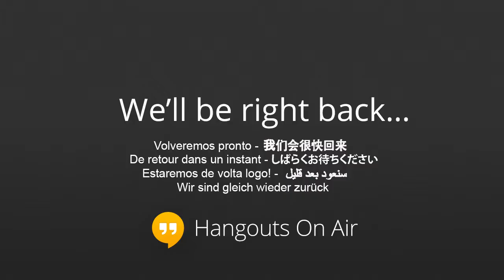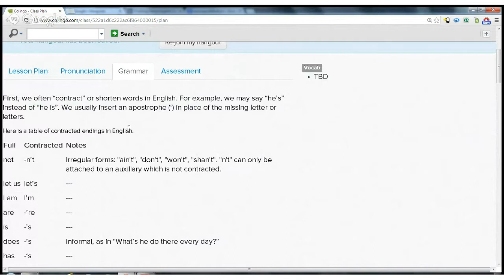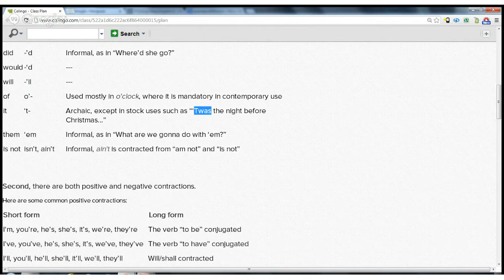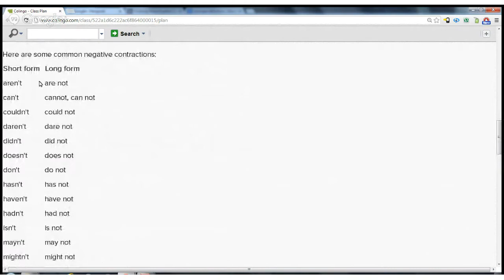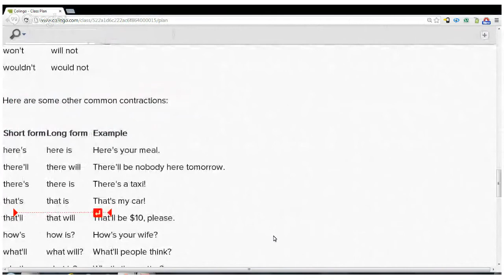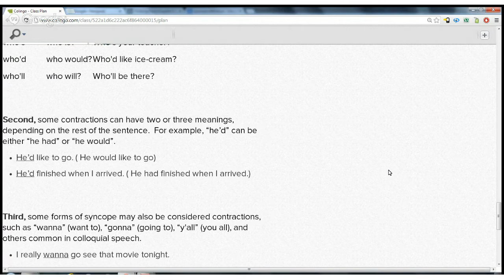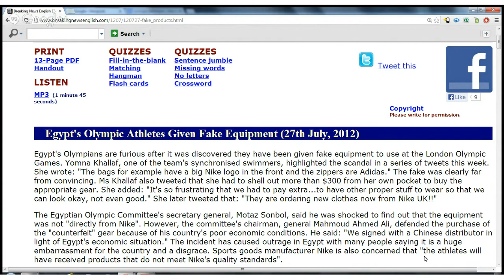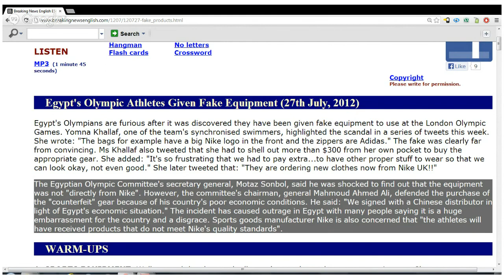Sports and Hobbies